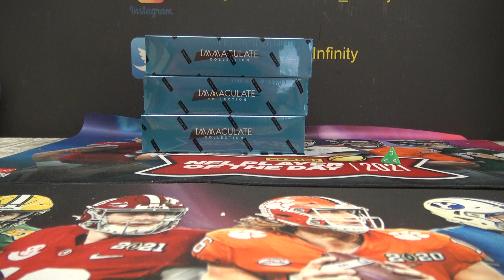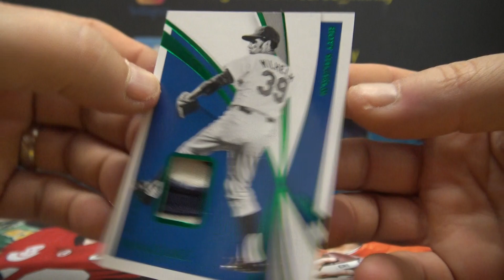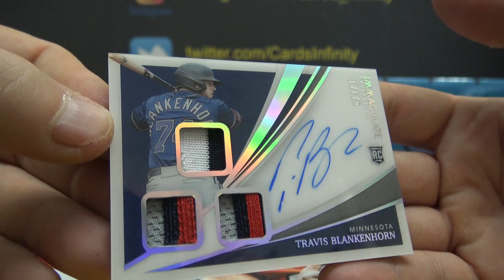Mack's 2021 Panini Immaculate MLB Baseball Box Break